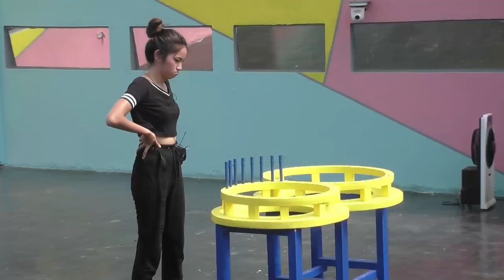Girls, di nagpaapekto sa big bad wolf ni Kuya | Day 22 | PBB OTSO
The female teen housemates are unaware that a Big Bad Wolf is tasked to distract them.